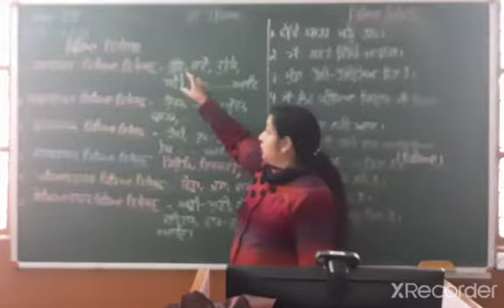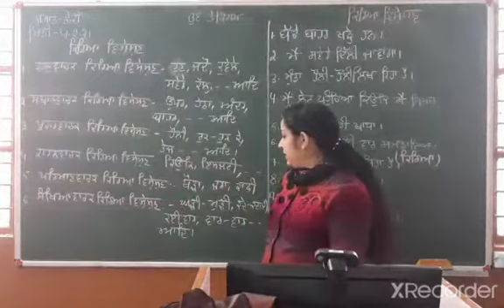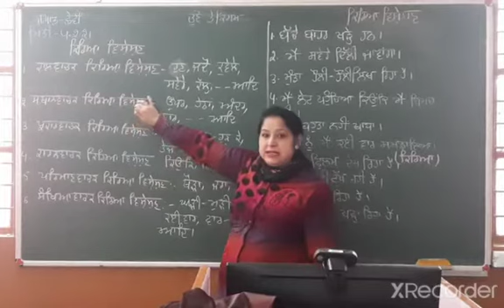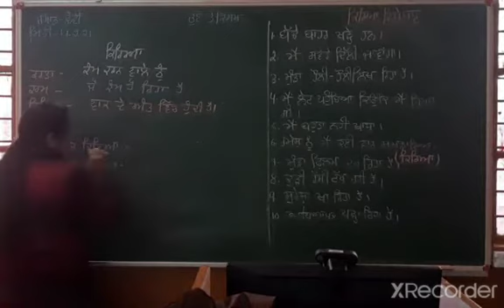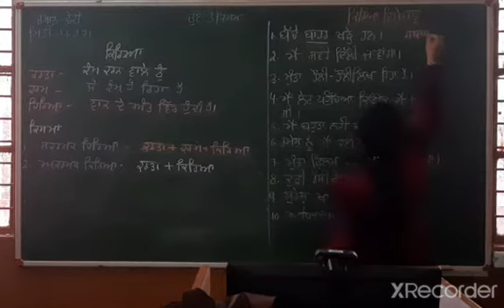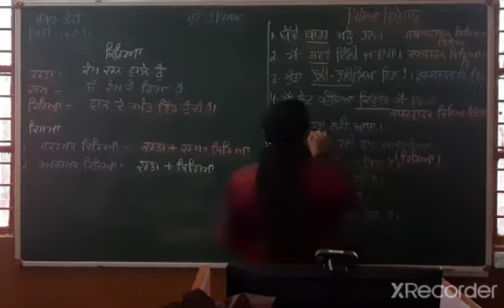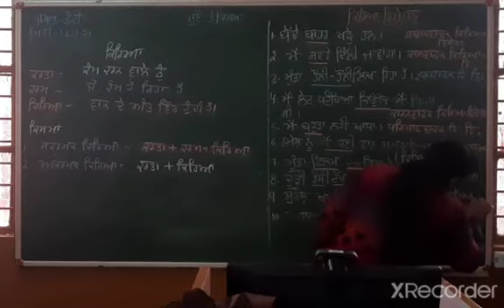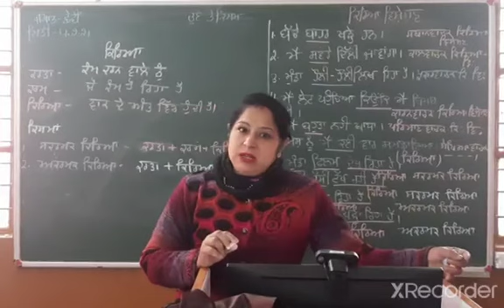4.2.21 CLASS 6 PUNJABI